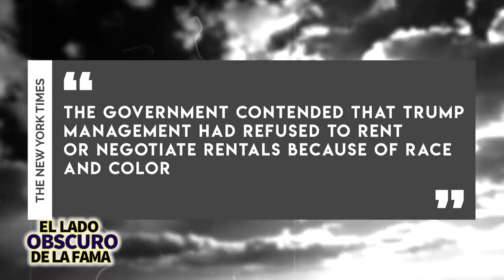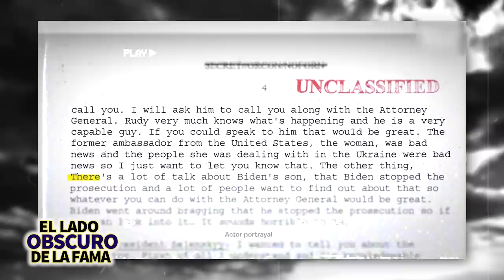DONALD TRUMP | EL LADO OSCURO DE LA FAMA | ENERO 2021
El episodio de hoy, nos centraremos en el, todavía líder de uno de los países más poderosos del mundo, el futuro ex presidente de los Estados Unidos, Donald Trump. Antes de que los últimos cuatro años reescribieran totalmente cómo la historia percibirá a esta figura partidista, los setenta años de su vida que precedieron a su mandato como presidente, también han estado plagados de polémica.